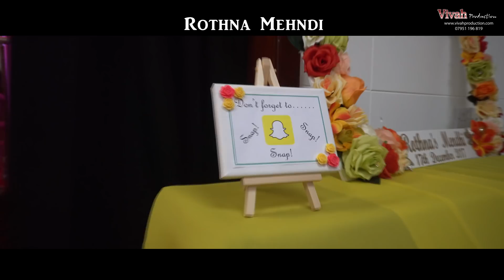Rothna Mehndi - Vivah Production - 07951 196819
Watch In HD Setting For High Quality
Vivah Production Provides Cinematic Filming & Photography For Asian Weddings. We Create Beautiful Wedding Films In Uk & International. We are a Team Of Professional Film makers & Photographers. We Use the latest DSLR Cameras & Equipments To Capture Events.

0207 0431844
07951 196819